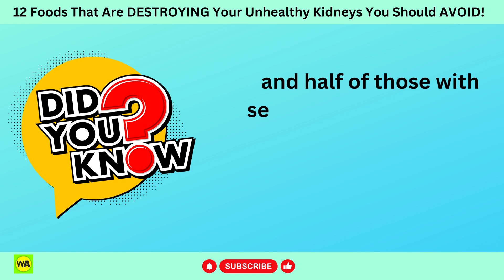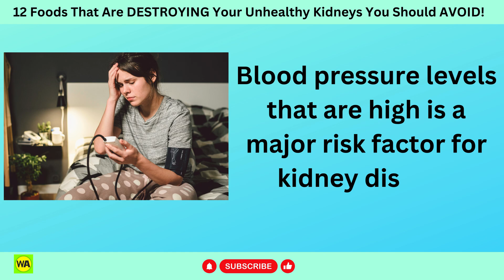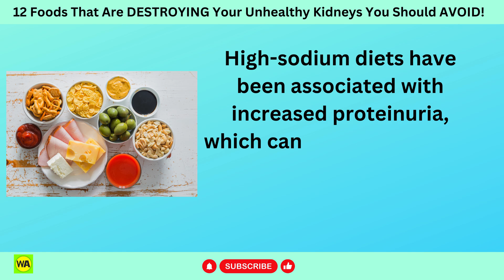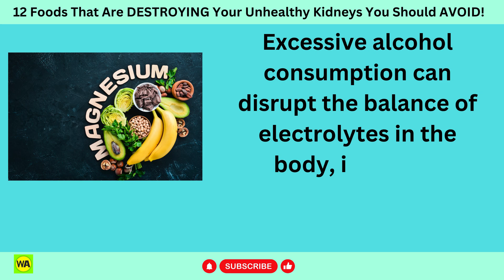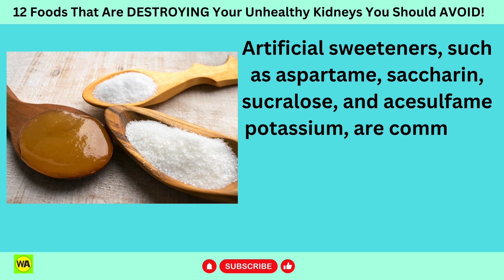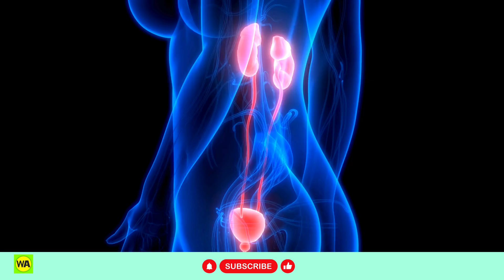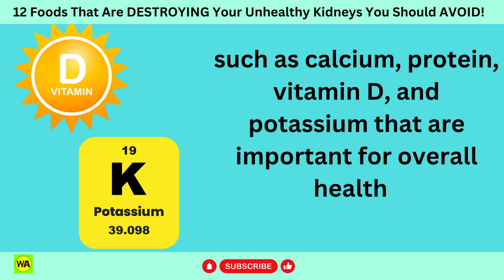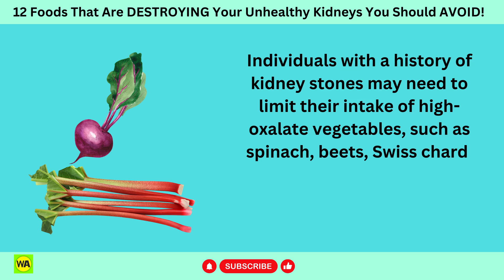12 Foods DESTROYING Your Unhealthy Kidneys You Should AVOID!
12 Foods DESTROYING Your Unhealthy Kidneys You Should AVOID!

In this video, we discuss the best ways to maintain optimal kidney health and even repair your kidneys through the power of nutrition. Your kidneys are crucial to a happy and healthy lifestyle, and taking care of them is more than just seeing a physician. Join us on a journey through the top 12 foods that are destroying your kidneys and making them more unhealthy. We delve into the science behind these foods, explaining how they contribute to the degradation of your kidneys and how they will eventually lead to kidney failure. For those concerned about their kidneys, or just want some advice on options to prevent kidney failure, this video is for you.

In summary:
Number 1, Processed meats:
Processed meats such as bacon, sausage, deli meats, and canned meats are typically high in sodium.

Number 2, Sugary drinks:
Regular consumption of drinks high in sugar has been linked to an increased risk of type 2 diabetes.

Number 3, High-sodium foods:
Sodium plays a role in regulating blood pressure, but excessive sodium intake can lead to hypertension (high blood pressure).

Number 4, High-phosphorus foods:
High phosphorus levels have been associated with the progression of kidney disease.

Number 5, Fast food:
Many fast food items are rich in phosphorus and potassium, which can be problematic with individuals with kidney disease.

Number 6, Caffeine:
Caffeine is not inherently bad for your kidneys when consumed in moderation.

Number 7, Alcohol:
Excessive alcohol consumption can disrupt the balance of electrolytes in the body, including sodium, potassium, and magnesium.

Number 8, Artificial sweeteners:
Artificial sweeteners, such as aspartame, saccharin, sucralose, and acesulfame potassium, are commonly used as sugar substitutes in various foods and beverages.

Number 9, High-potassium foods:
High-potassium foods can be problematic for individuals with kidney disease or impaired kidney function because the kidneys may have difficulty filtering and excreting excess potassium from the bloodstream.

Number 10, High-protein foods:
When you consume protein, your body breaks it down into waste products, including nitrogenous waste such as urea.

Number 11, Dairy products:
Dairy products are not inherently bad for kidney health, and in fact, they can provide essential nutrients such as calcium, protein, vitamin D, and potassium that are important for overall health.

Number 12, Certain vegetables:
Some vegetables are rich sources of potassium. Potassium is a mineral that is important for nerve and muscle function, but excessive potassium intake can be harmful for individuals with kidney disease, especially those with advanced kidney failure.